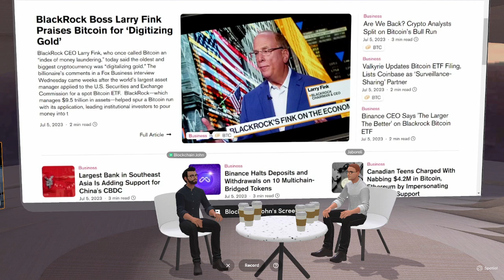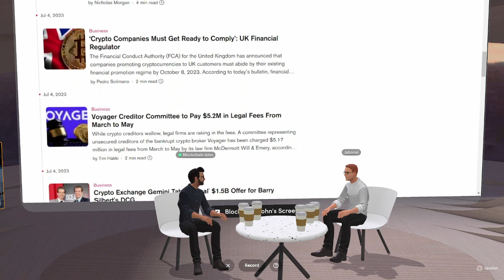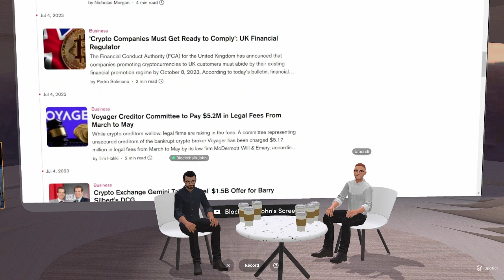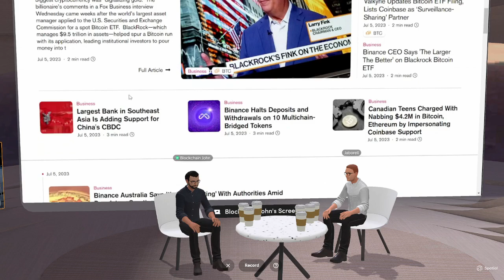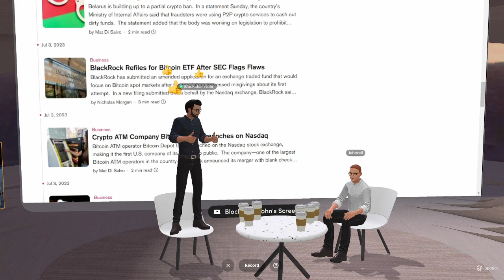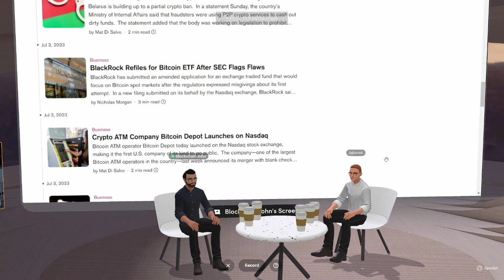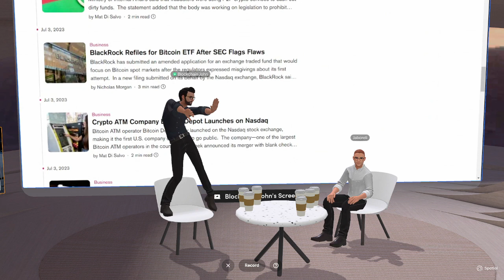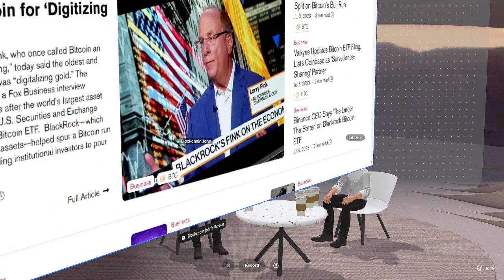E530 - Blackrock on Spot ETF and Bitcoin as Gold [Business & Politics]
Hello Cryptonauts, welcome back to another episode of Crypto Currency Chat. STACK SATS AND HODL! ADIOS!